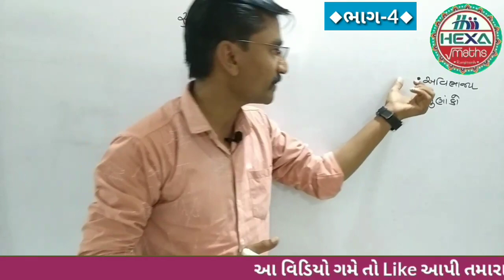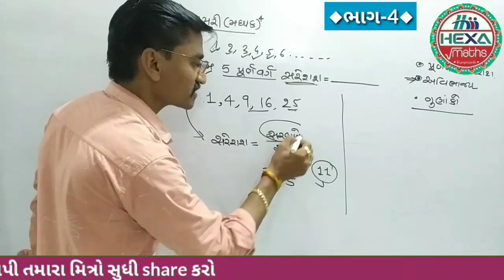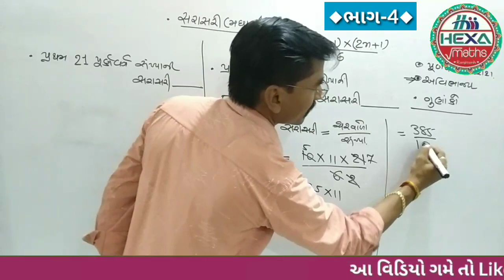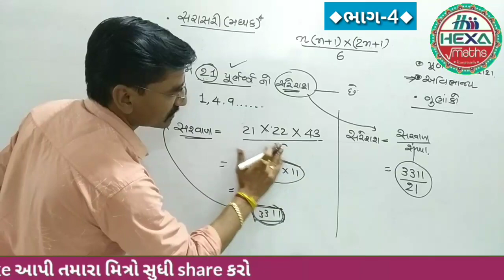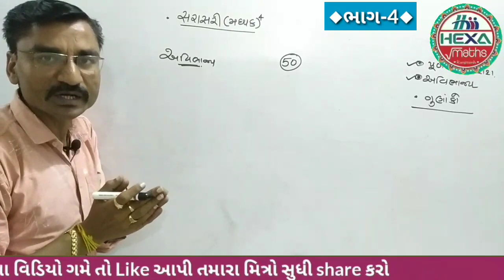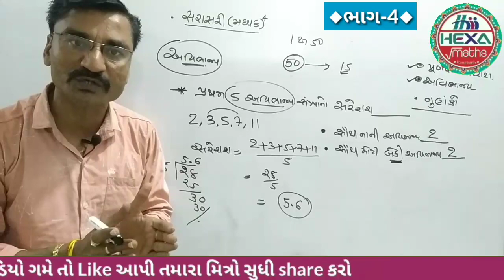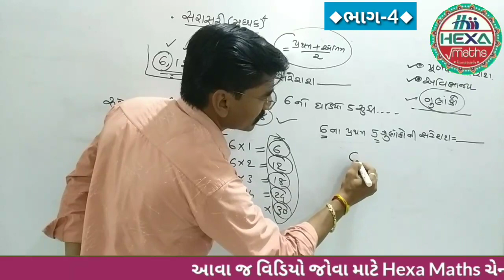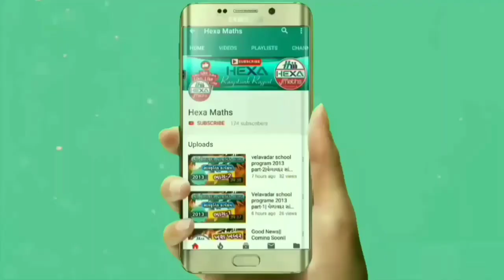સરાસરી (ભાગ-4)Average|સરેરાશ SARASARI|મધ્યક|પૂર્ણવર્ગની સરાસરી|અવિભાજ્યની સરાસરી|ગુણાંકોની સરેરાશ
◆Hexa Maths◆